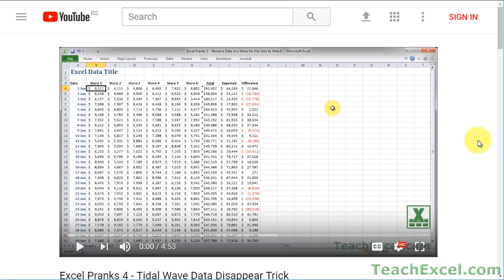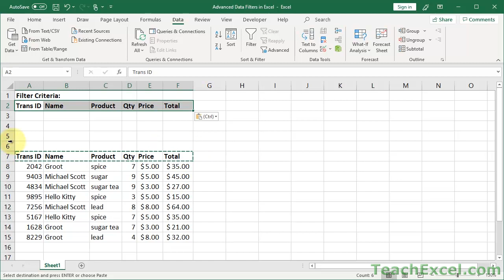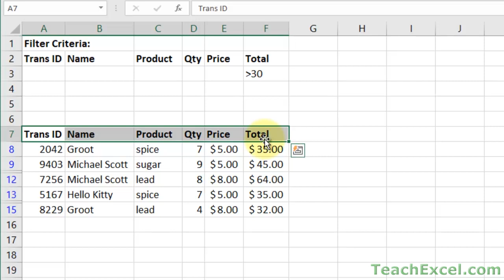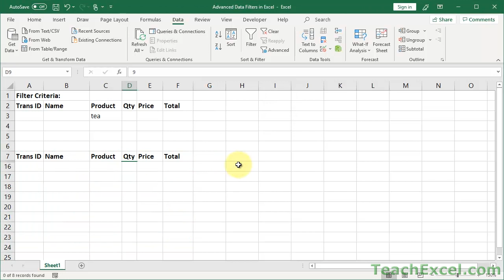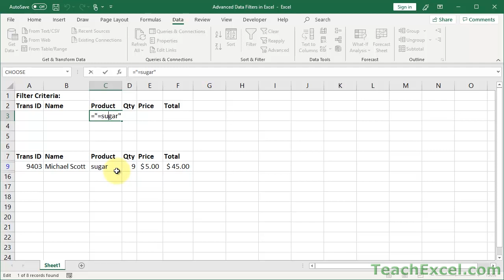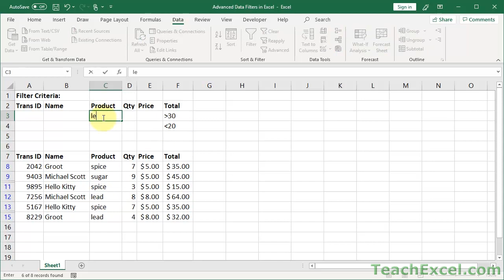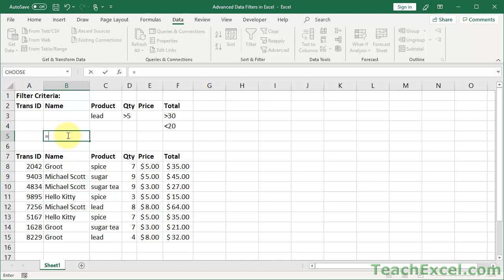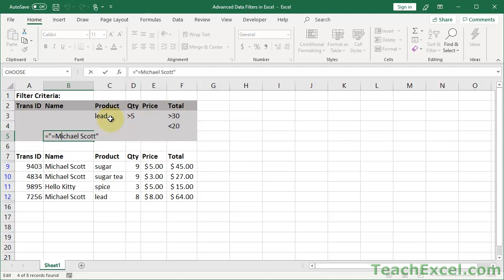Learn Advanced Data Filter Techniques in Excel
This is an introduction to Advanced Filters in Excel that includes many examples of how to use this feature - it covers how to setup your data, how to apply simple filters, and then how to build more complex filters.

This tutorial assumes that you are new to Advanced Filters or maybe have never even heard of them.

Once you get comfortable using Advanced Filters in Excel,  you'll always feel boxed-in when you have to use a regular filter for all but the most basic tasks.

This feature is a great tool for manipulating and analyzing data in Excel - you can even copy only the filtered results to a new range, and or output only the unique results.

I hope you enjoy the tutorial! :)

TeachExcel.com